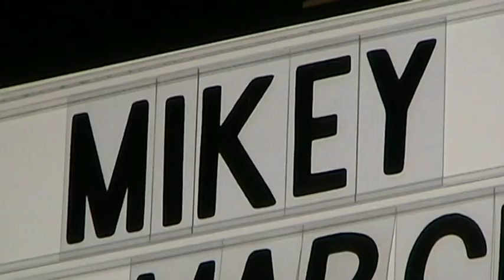Mikey Wax - Fall For You (Featuring Green Mountain High School Choir)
Hey guys - here's a clip of my song "Fall For You" live at Green Mountain High School in Denver, CO, featuring the GMHS choir "the shadows".  Hope you enjoy!